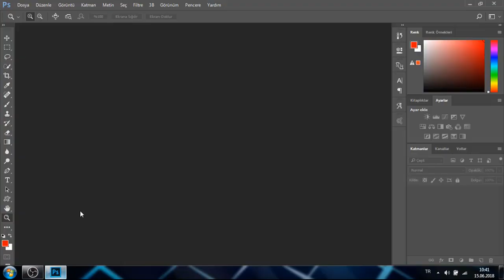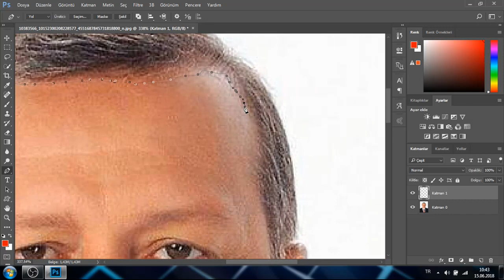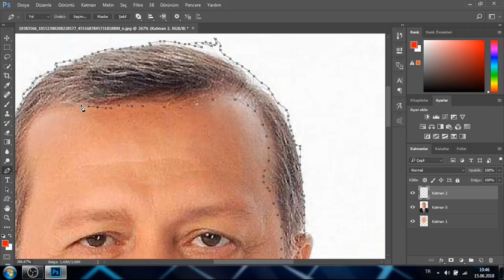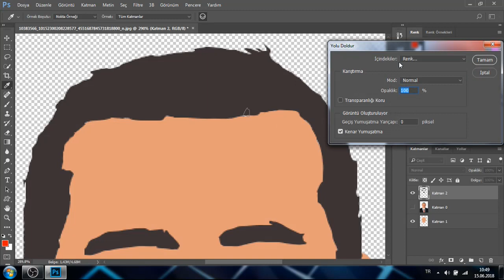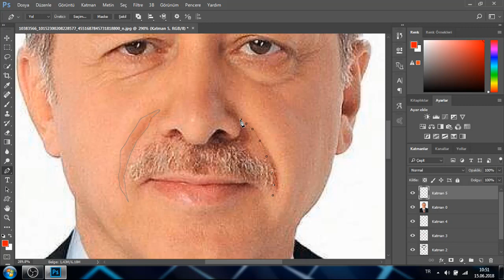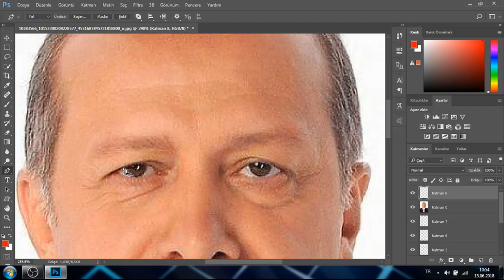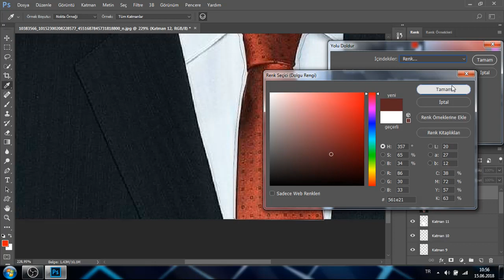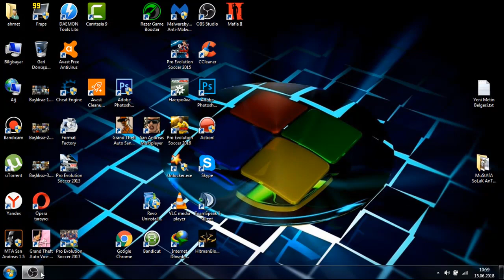ADOBE PHOTOSCOP CC 2017 RECEP TAYYİP ERDOĞAN VECTÖREL ÇİZİM